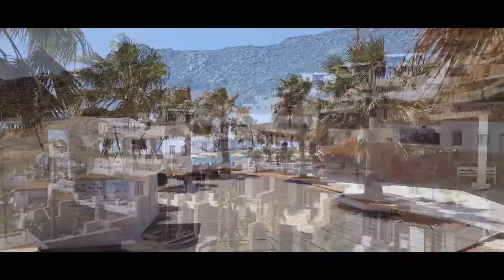Mykonos Summer Hits Collection 2022 🎧 By Nick Lamprakis Mix 🎧 Directed by John Moschovakis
Mykonos Summer Hits Collection 2022 (By Nick Lamprakis)
Directed by
John Moschovakis

[2nd part of Mykonos Summer Hits Collection]
Vrecords Studio Pro. 2022
Created at Vrecords studios Athens, Greece
Compilation by Nick Lamprakis